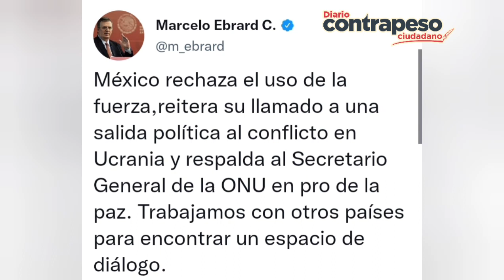México rechaza uso de la fuerza en conflicto de Rusia con Ucrania